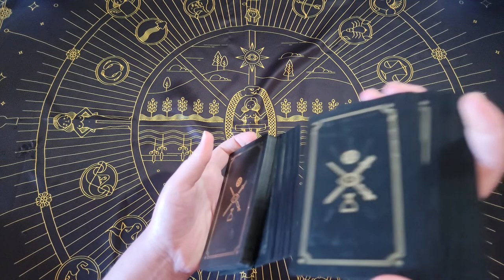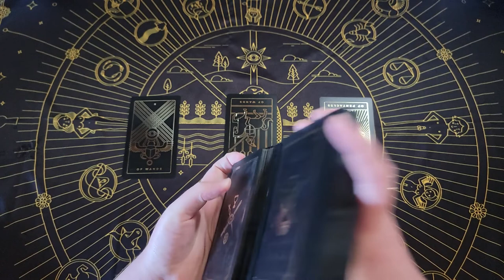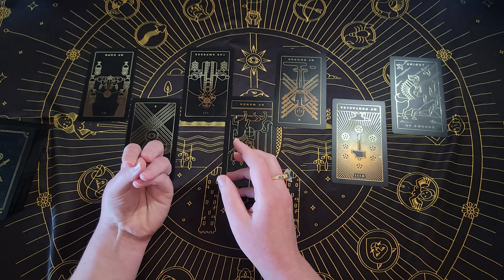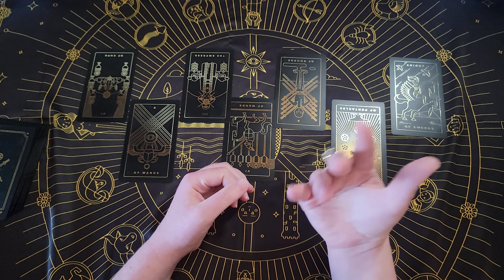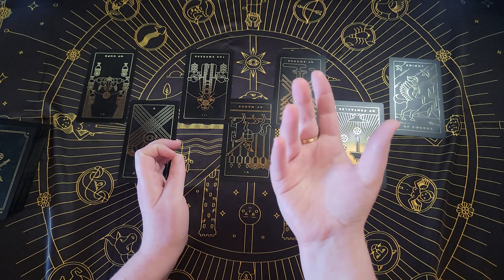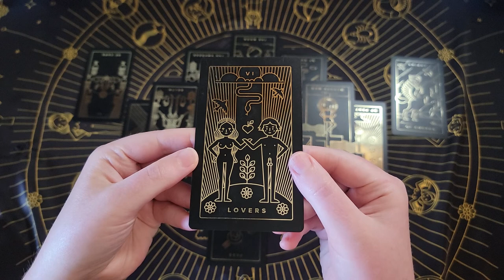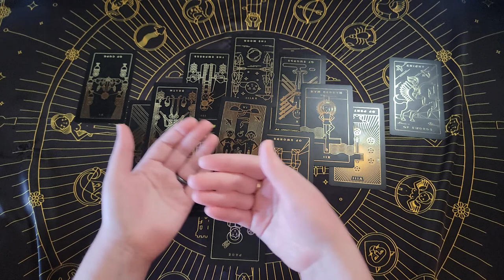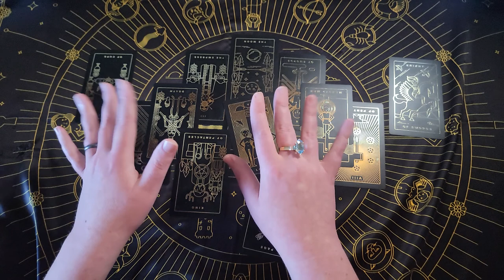Channeled Message from the Sirian High Council | Transcend Struggle & Heal Using Your Vibration